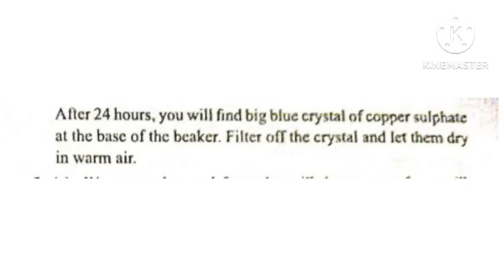SCIENCE SUCCESS == CLASS VII ==COPPER SULPHATE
COPPER SULPHATE